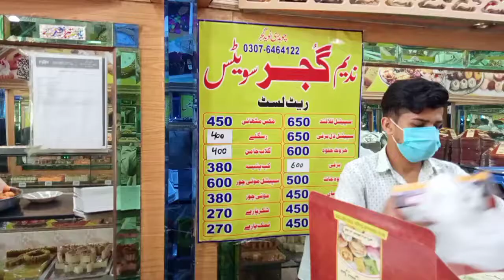Pakistani Sweets|Foods4taste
In this video I will show you Pakistani beautiful and tasty Sweets including Rasgullas and Gulab Gamins.